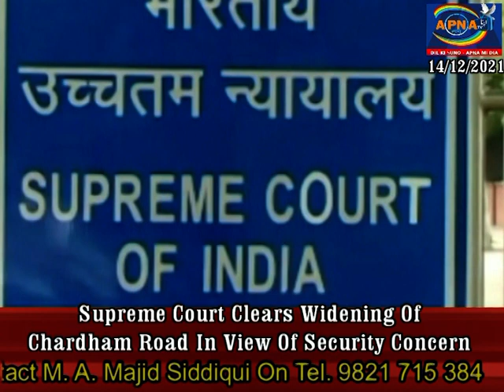&K: 2 cops killed, 14 injured as militants open fire on police bus 14th Dec News Mumbai Newz Apna TV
J&K: 2 cops killed, 14 injured as militants open fire on police bus 14th Dec News Mumbai Newz Apna TV It was the first major attack on security forces in the Valley since the abrogation of J&K's special status in August 2019 and the Lethpora (Pulwama) car bombing that killed 40 CRPF personnel in February that year. Two policemen were killed and 14 others injured, some of them critically, after militants attacked a police bus Monday in a highly fortified neighbourhood of Srinagar. Police said the attack was carried out by an offshoot of the Jaish-e-Mohammad (JeM). It was the first major attack on security forces in the Valley since the abrogation of J&K’s special status in August 2019 and the Lethpora (Pulwama) car bombing that killed 40 CRPF personnel in February that year. Prime Minister Narendra Modi sought details on the attack. In a Twitter post, the Prime Minister’s Office said: “He has also expressed condolences to the families of those security personnel who have been martyred in the attack.” National Conference leader and former Chief Minister Omar Abdullah wrote on Twitter: “Terrible news of a terror attack on a police bus on the outskirts of Srinagar. I unequivocally condemn this attack while at the same time send my heartfelt condolences to the families of the deceased & prayers for the injured. Hrithik Roshan hails Ayushmann Khurrana's 'extraordinary' performance in Chandigarh Kare Aashiqui, gets big jhappi Hrithik Roshan has penned notes of appreciation for Chandigarh Kare Aashiqui actors Ayushmann Khurrana, Vaani Kapoor and director Abhishek Kapoor. Senapathi: Rajendra Prasad Makes Telugu OTT Debut With Pavan Sadineni Directorial Veteran Telugu actor Rajendra Prasad is set to make his debut in the OTT space with upcoming web film titled Senapathi. Veteran Telugu actor Rajendra Prasad is set to make his debu .. Read more Amitabh Bachchan, Deepika Padukone, and Prabhas share a glimpse from their film ‘Project K’ Back in July this year, Director Nag Ashwin’s ambitious new film starring Amitabh Bachchan, Prabhas and Deepika Padukone had gone on floors. Titled ‘Project K’, the makers dropped an exciting glimpse from the project today. Have a look In the video snap we can hear the makers saying, ‘Roll camera, Roll in, cut and action’. Earlier this year, when the film went on floors, Actor Prabhas had shared that he was honored to sound the clapboard for Bachchan. He had taken to social media to share the same. Sanya Malhotra And Fatima Sana Shaikh To Join Vicky Kaushal in Sam Bahadur Fatima Sana Shaikh and Sanya Malhotra previously worked together in the film Dangal New Delhi: The Dangal girls are back and this time not as sisters but as extremely pivotal characters in the upcoming film Sam Bahadur. The film is based on the life of Field Marshal Sam Hormusji Framji Jamshedji Manekshaw widely known as Sam Manekshaw and Sam Bahadur. Vicky Kaushal will be essaying the titular role. Now, as per a recent post by the cast and production house, Sanya Malhotra and Fatima Sana Shaikh have joined the cast of the film. While Sanya Malhotra will play the role of Silloo Manekshaw, Field Marshal Sam Bahadur's wife, Fatima Sana Shaikh will play the role of former Indian Prime Minister Indira Gandhi. The announcement was made coinciding with director Meghna Gulzar's birthday. Sharing the news, lead actor Vicky Kaushal posted a picture and wrote, “It's a very special day for us as we celebrate our director Meghna Gulzar's birthday and welcome the leading ladies Sanya Malhotra as Silloo Manekshaw and Fatima Sana Shaikh as Smt. Indira Gandhi to the Sam Bahadur family!” In the image, Vicky Kaushal is seen with director Meghna Gulzar and the two leading ladies sitting beside him. The same post was also shared by the production house RSVP Movies. Sooryavanshi Day 38: The Akshay Kuamr Starrer Continues Earning In Lakhs Even On It’s Sixth Weekend Even though half a dozen other films have released since its arrival in theatres over the Diwali weekend, footfalls are still trickling in at theatres which is indeed remarkable. Even in its sixth weekend, Sooryavanshi is keeping the fire on, despite very limited showcasing across the country. Even though half a dozen other films have released since its arrival in theatres over the Diwali weekend and even on OTT – it is available for 10 days now, footfalls are still trickling in at theatres which is indeed remarkable. This was seen from the manner in which Saturday collections (21 lakhs) were double of what the Rohit Shetty directed film had collected on Friday (10 lakhs). Later, even on Sunday, the collections jumped further to 41 lakhs. he numbers of Sooryavanshi may be low in absolute terms but if one looks at day to day jump and also the occupancy in screens where it is playing, the A